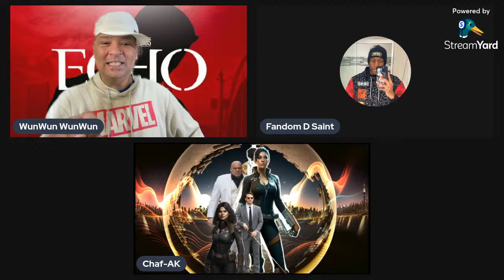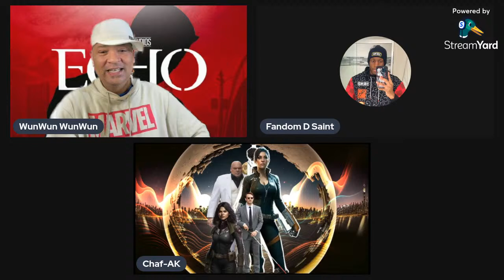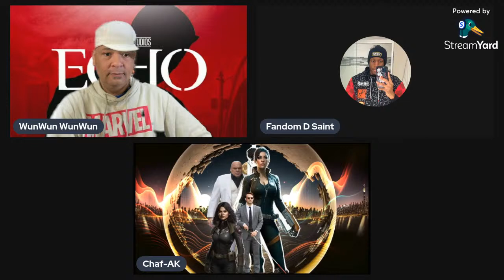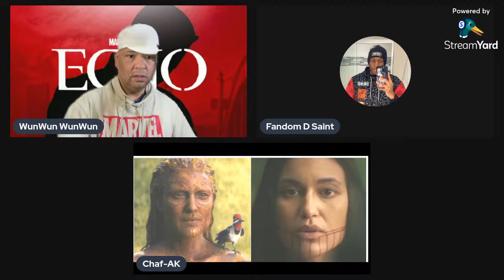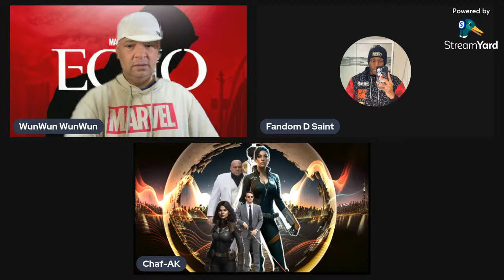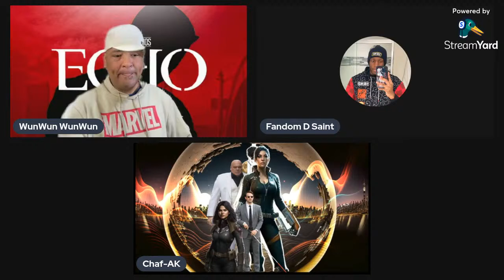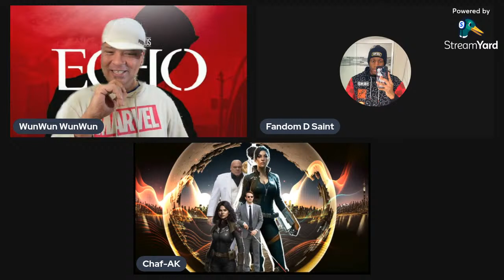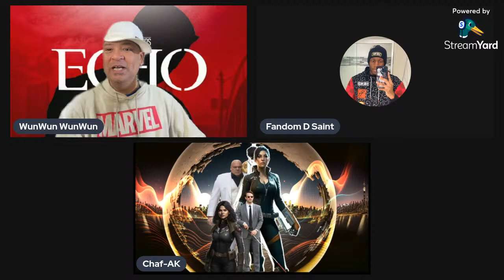Echo ep.3 Tuklo review w/ The Crew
Well the 3rd episode was leaps & bounds better than the 2nd pisode and we're here and ready to talk all thngs Eco from the first three episodes. It's Fisk time baby!